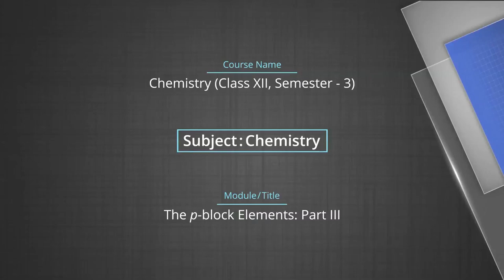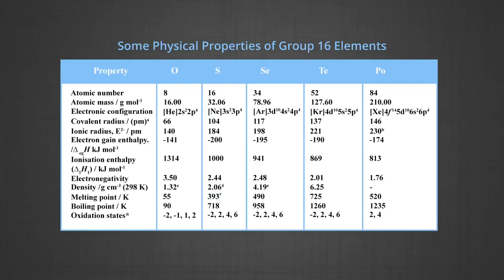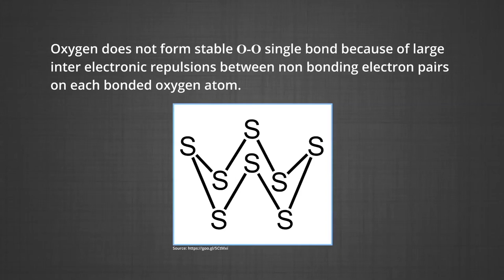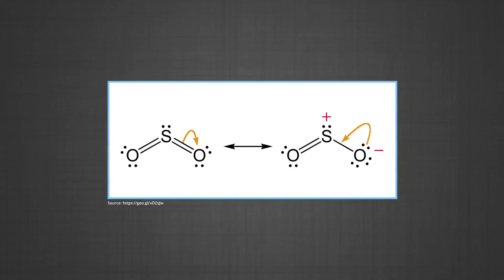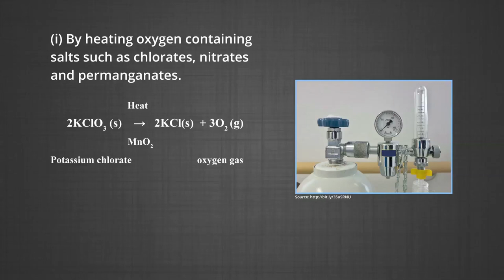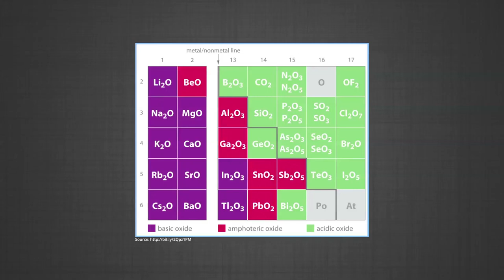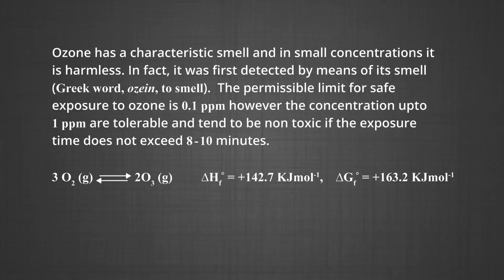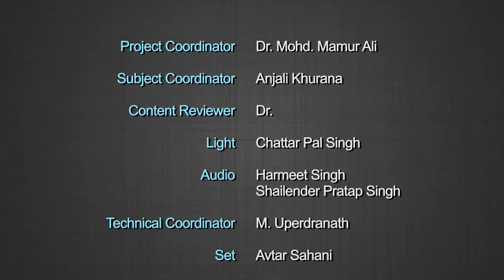The p-Block Elements ( HD) – Part 3